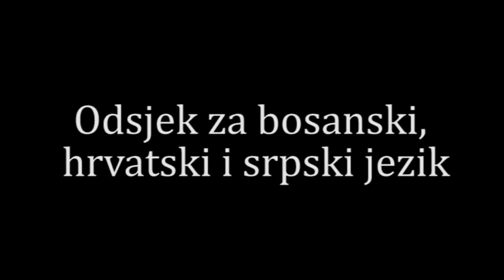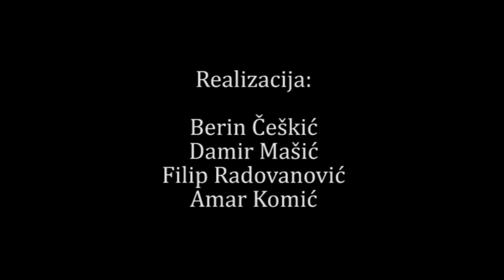Filozofski fakultet Univerziteta u Sarajevu